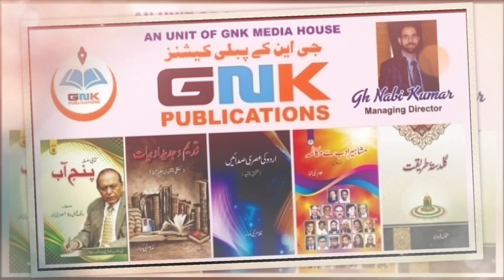Rayees Ahmad Kumar | Review on Barg e Zareen | رئیس احمد کمار "برگ زریں از مقبول فیروزی پر تبصرہ